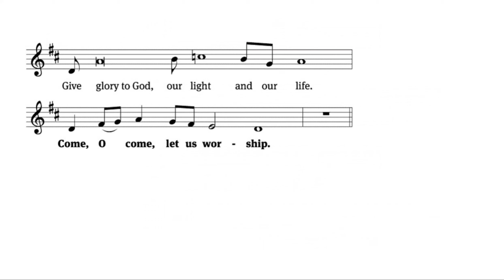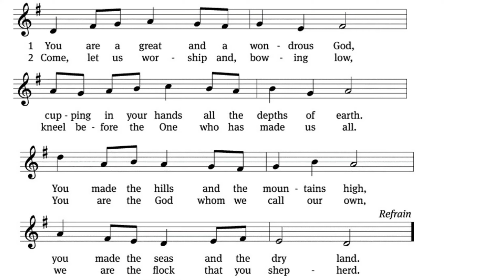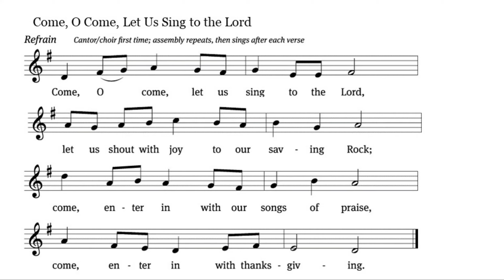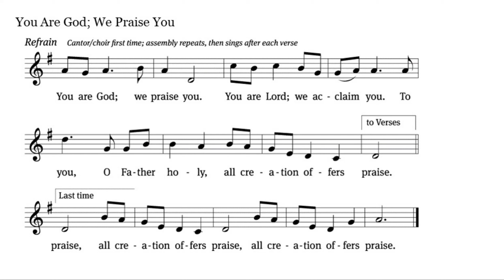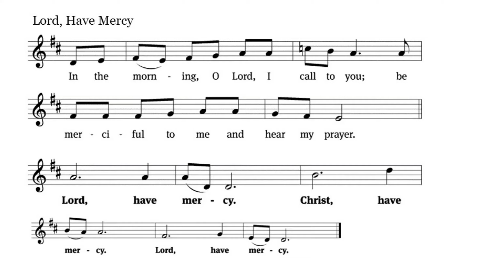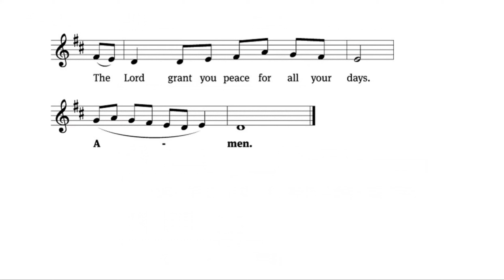Morning Prayer 10/9 Abraham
Join Pr Berg